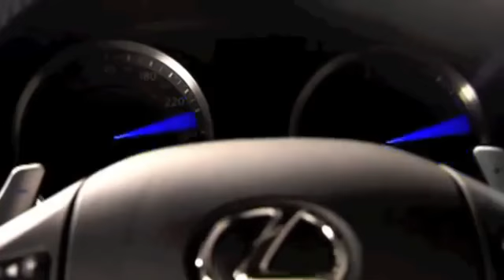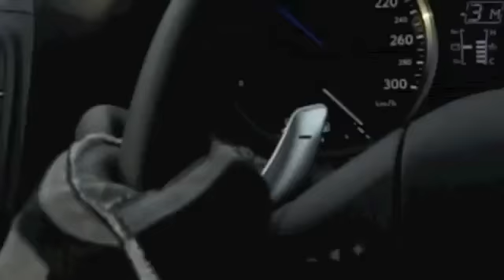T.I. ft. Eminem-All she wrote